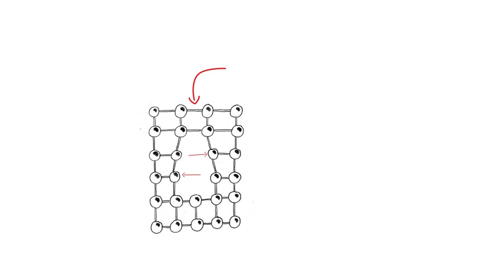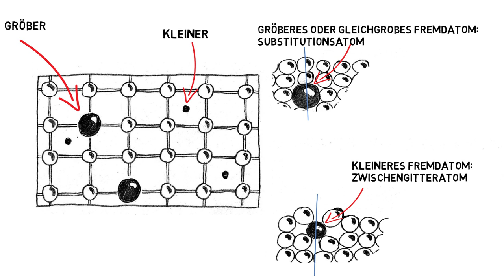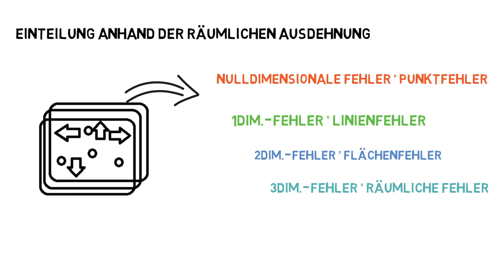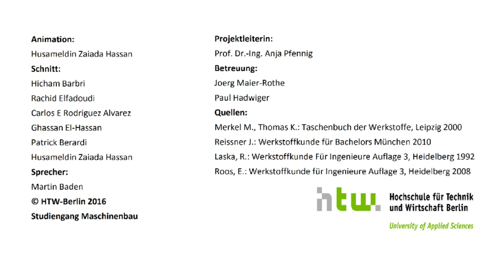Gitterfehler Einführung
Überblick über alle Fehlerarten im Realkristall, OD, 1D, 2D, 3D